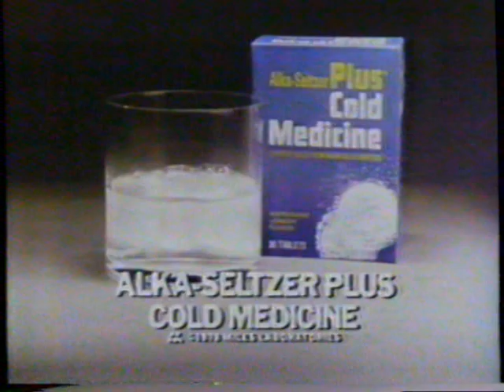1978 Alka-Seltzer Plus Cold "Takes on the Boston cold" TV Commercial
Lynn Didick
Edna Williams

Both use Alka-Seltzer Plus

Edna will be boogalewing tonight.

This commercial aired March 9th, 1979. It was run during the broadcast of the CBS movie "The Child Stealer" on WTVD Channel 11 in Durham/Raleigh/Fayetteville, North Carolina.